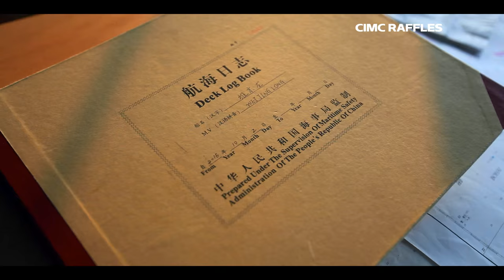North Dragon info film - Yantai CIMC Raffles Yard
A short film that describes the North Dragon rig project.